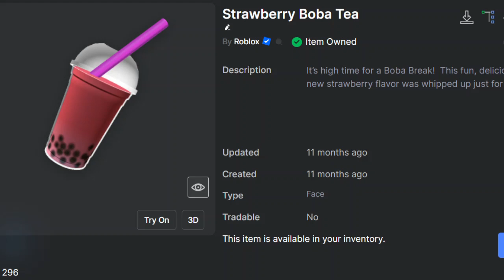(EVENT) HOW TO GET THE STRAWBERRY, MANGO, MILK AND THAI BOBA TEA [ROBLOX]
* This video shows you how to get the Strawberry Boba Tea, Mango Boba Tea, Milk Boba Tea, Thai Boba Tea. *